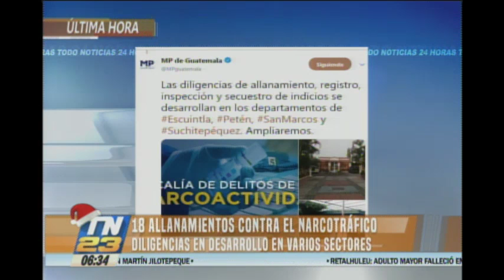Allanamientos contra el narcotráfico en desarrollo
Buscan desarticular estructuras criminales
La Fiscalía de Delitos de Narcoactividad en conjunto con la PNC ejecutan 18 operativos en varios sectores.